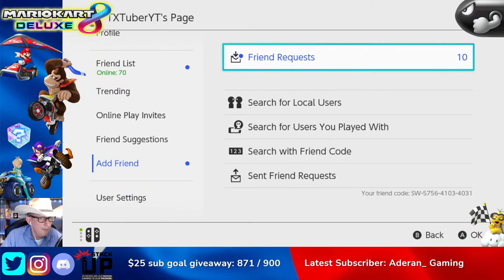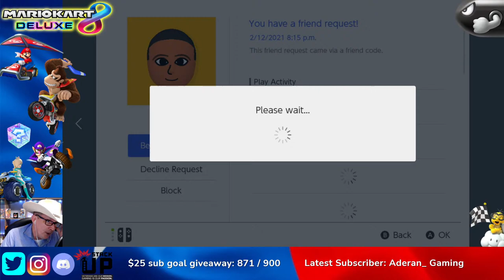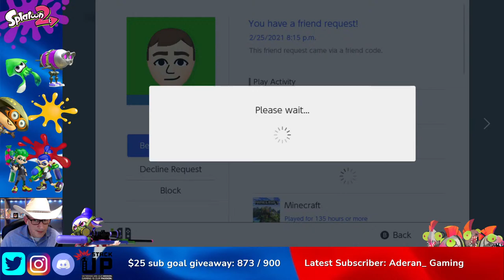Mario Kart 8 with viewers – Viewers can play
HERE IS HOW YOU CAN JOIN US
1) Type !switch in the Youtube chat.  This will give you my friend code.
2) Send me a friend request.  Give me a little time to accept your friend request.
3) If I don’t accept your friend request within a few minutes, please give me a friendly reminder in the Youtube chat.

I highly recommend the Discord where you can connect with my helpful and friendly community.

-Tim